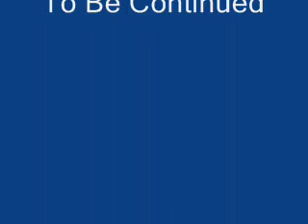Gilbert's Pokémon Adventures Episode 48